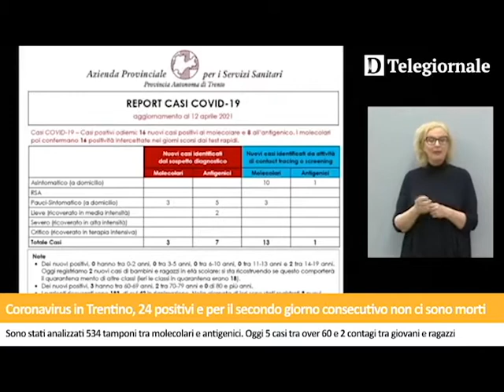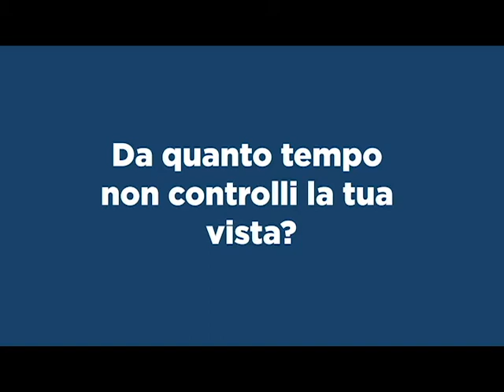Tg del 12/04/2021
Le notizie de Il Dolomiti di lunedì 12 aprile lette da Nereo Pederzolli con CAF ACLI (Trento) e GlamVision Ottica